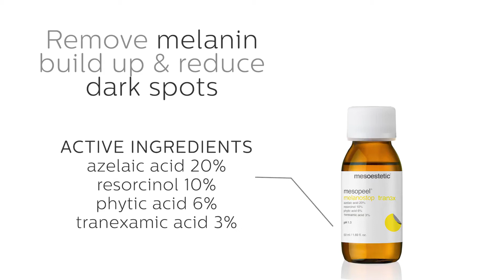Vie Plus Clinic Bali using Melanostop Tran3x mesoestetic for melasma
Melanostop Tran3x mesoestetic for superficial and epidermal pigmented lesions,
 particularly developed for the treatment of melasma
and other similar dyschromias., solar lentigos, ephelides